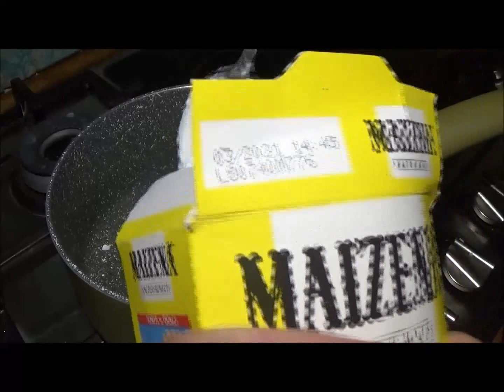Veloce crostata con la crema e le pesche sciroppate ( Base senza burro )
In questo video prepariamo insieme un dolce buonissimo ,faremo una crostata con la crema e le pesche sciroppate.La particolarità di questa ricetta è che la base di questa crostata è senza burro
Gli ingredienti che ho usato per la base sono :
80 ml di olio
80 gr di zucchero
250 gr di farina
un uovo
mezza fialetta di essenza di limone
un pizzico di sale
Per la crema ho usato :
tre cucchiai colmi di maizena
un uovo
tre cucchiai di zucchero
30 gr di burro
600 ml di latte intero
Per la decorazione ho usato delle pesche sciroppate ma andrà benissimo qualunque altra frutta fresca o sciroppata
Se ti è piaciuto questo video e desideri premiare il nostro impegno puoi offrirci un caffè tramite questo
Se , invece ,desideri sostenerci mandandoci un regalo
GRAZIE !!! Anche il più piccolo dei gesti conta e fà la differenza